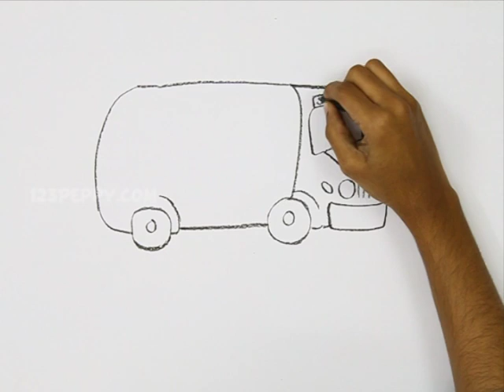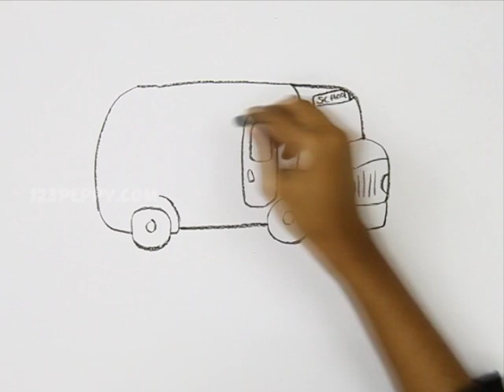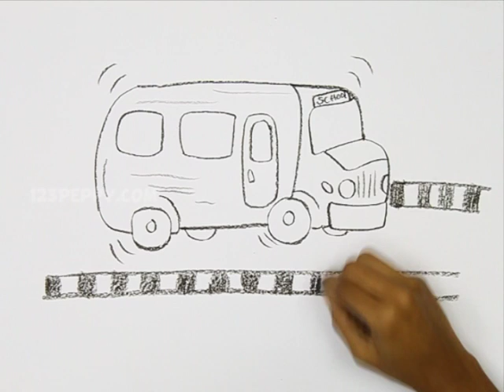How to Draw a Cartoon School Bus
Let us Learn How to Draw a Cartoon School Bus
For Step by Step Guide for How to Draw a Cartoon School Bus